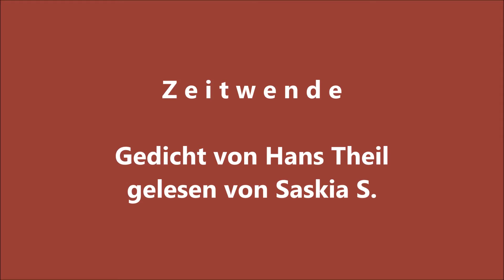Gedicht / Zeitwende / Gedicht von Hans Theil / gelesen von Saskia S.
Herzlich Willkommen,
es freut mich, dass Sie zu mir gefunden haben.

Auszug aus „Sichtweisen“ – …darüber nachgedacht
Gedichte für Jedermann aus dem Leben.

Auf meinem Kanal finden Sie Meditationen mit und ohne Lichtwesen, Gedichte, viele schöne Märchen für Groß und Klein, Videos mit Musik, Lebensweisheiten, Geschichten und Erzählungen auch für die Weihnachtszeit.

Zu den einzelnen Kategorien habe ich Playlisten erstellt, damit Sie das von Ihnen gewünschte schneller finden.

Namasté
Saskia S.